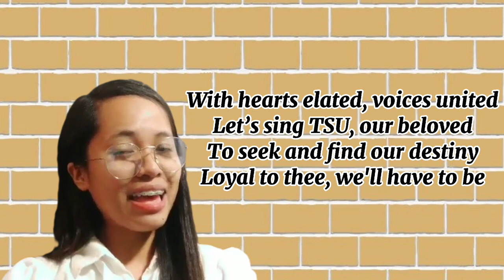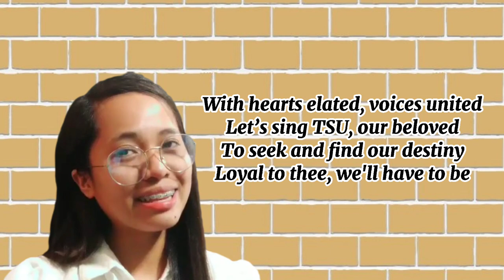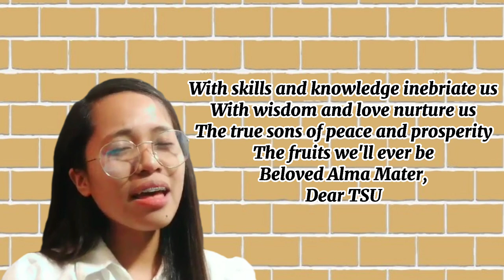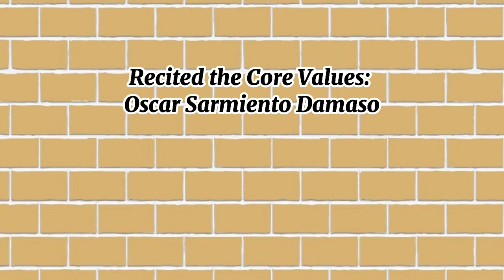TSU VMGO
Tarlac State University - TSU VMGO
with TEAM YANKEE
Starrimg with:
Recited the VISION: Lavilyn Tomas
Recited the MISSION: Genesis James Nuqui
                                 & Quincy Tuiza Medina
Recited the CORE VALUES: Oscar Damaso
Sung TSU HYMN: Mary Jor Gutierrez